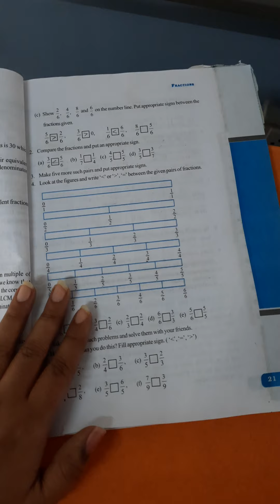VI. EXERCISE 7.4